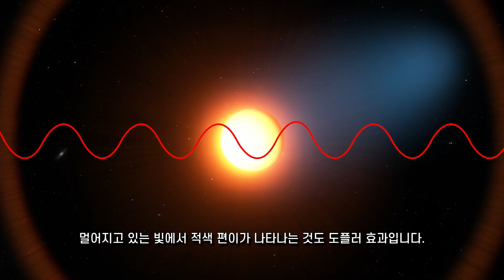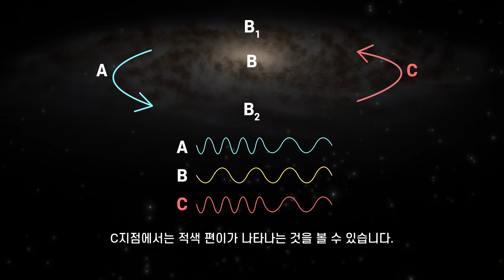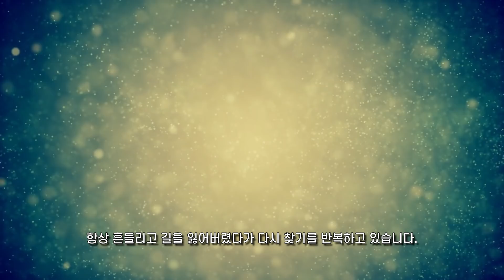우주 다큐 : 태양계는 어떻게 우리 은하 중심을 공전하고 있을까? [EP 016] - 미노스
우주 다큐, 태양의 모든 행성들은 모두 태양을 중심으로공전하고 있습니다. 그렇다면 태양은 어떨까요? 태양은 어떤 공전 궤도를 가지고 있을까요?
오늘도 영상 봐주셔서 감사합니다. 윱멘 :D

배경 음악 : Triumph, One more chance (유튜브 제공)
영상 지원 :
스페이스 엔진

유니버스 샌드박스

GTA5

스페이스 엔지니어